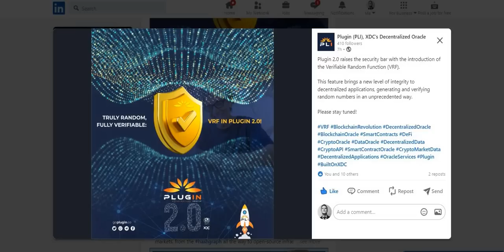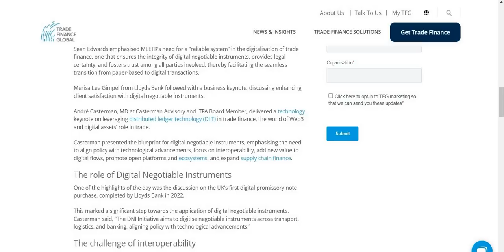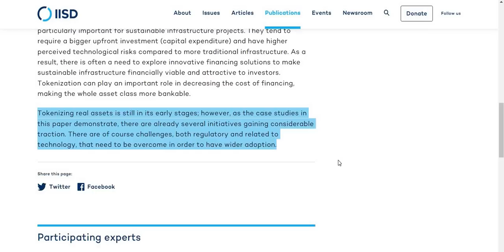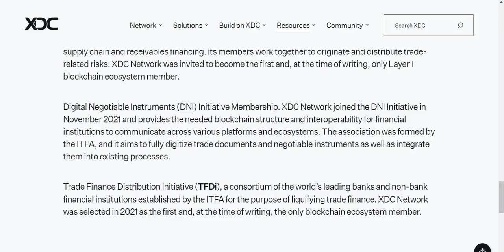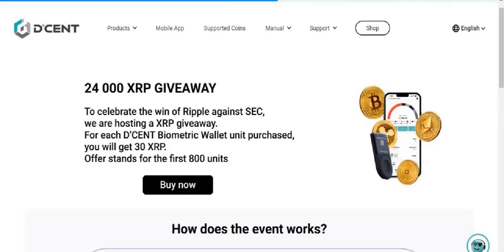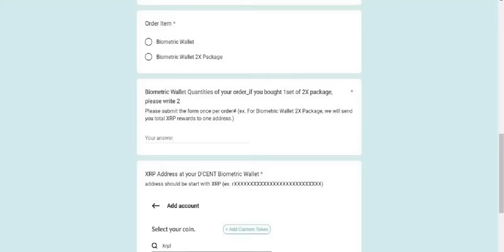Xinfin's XDC Network to move 💲 TRILLIONS! 💲 XDC will evolve and liquify TRADE FINANCE!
GET YOUR CRYPTO OFF THE EXCHANGES